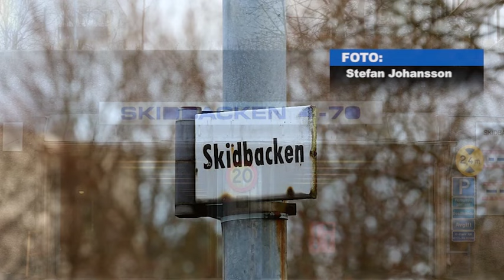Man har hittats skottskadad i Hallonbergen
En man har hittats skottskadad i Hallonbergen utanför Stockholm. Polisen beskriver skadorna som allvarliga.